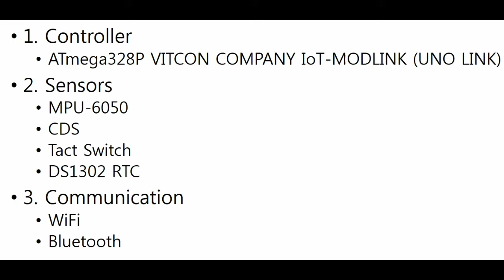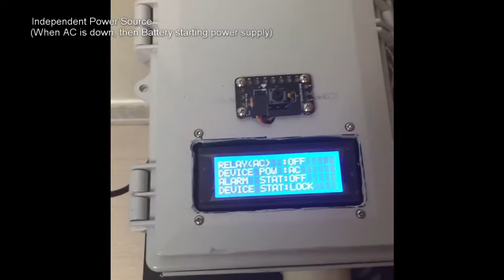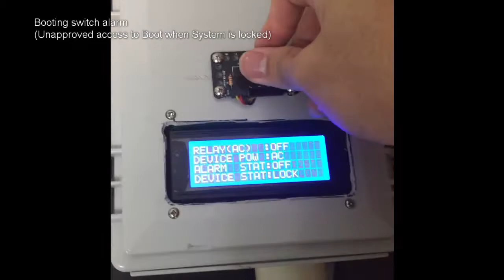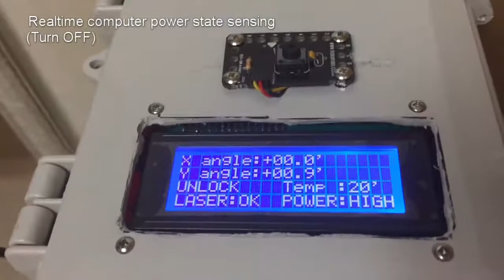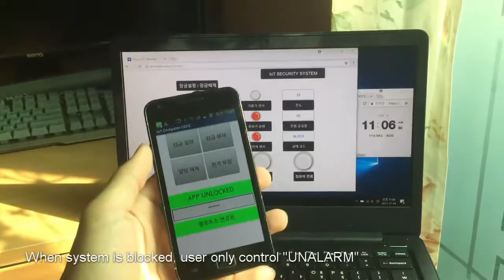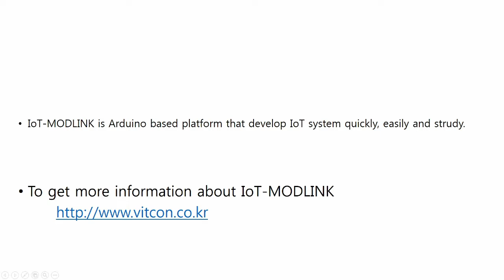[IoT-MODLINK]IoT Computer Security System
IoT-MODLINK is arduino based IoT platform.

본 체험 제품은 주식회사 빛컨의 지원을 받아 작성한 것입니다.